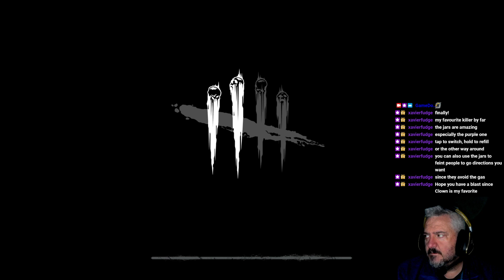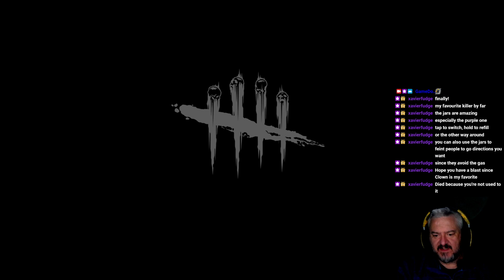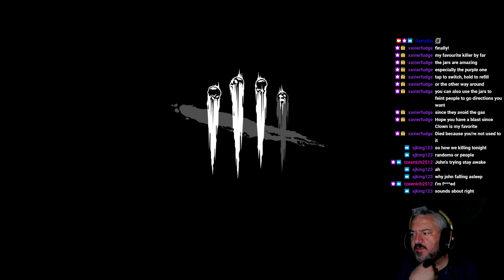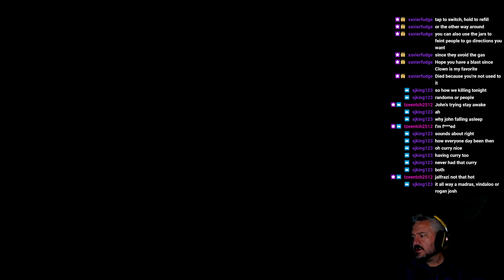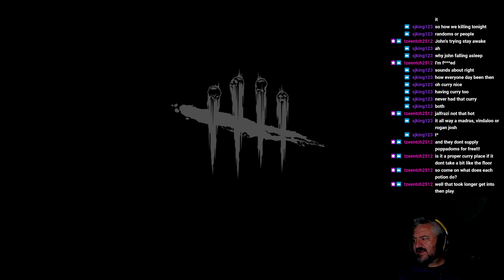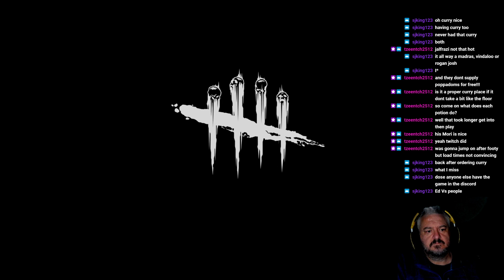First Time Killer! The Clown